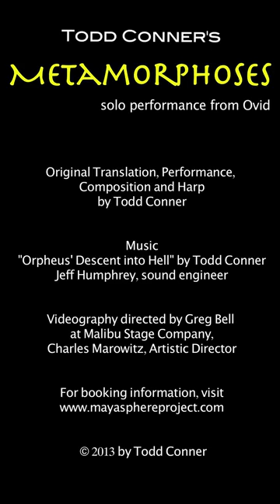Metamorphoses Trailer (Available here in HD)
Todd Conner's METAMORPHOSES is a solo performer's translation of tales, with harp, from Roman antiquity, offering a rare return to the very roots of Western bardic storytelling.  Translated, composed, played and performed by Todd Conner, it is a testament to simplicity and the unfettered imagination.